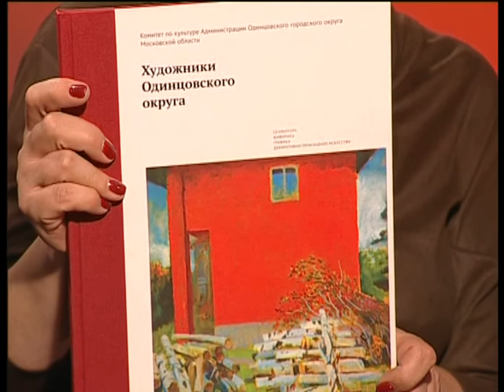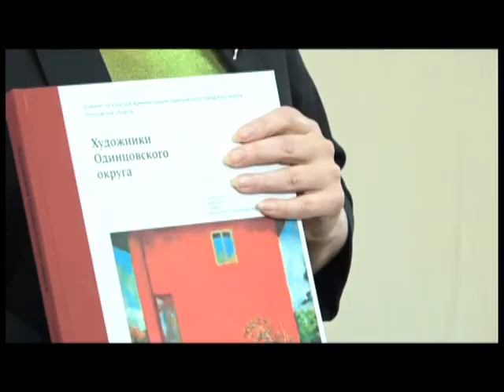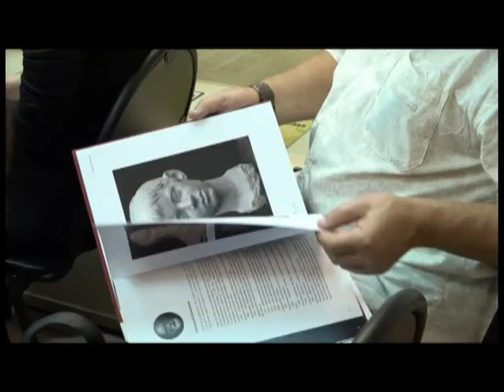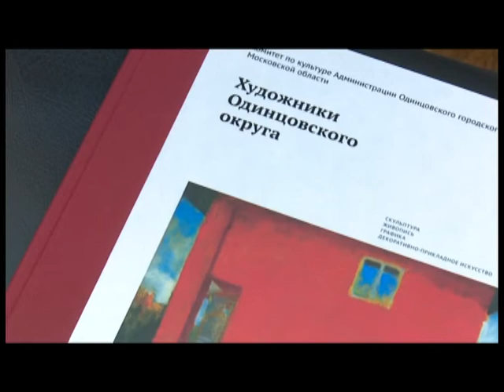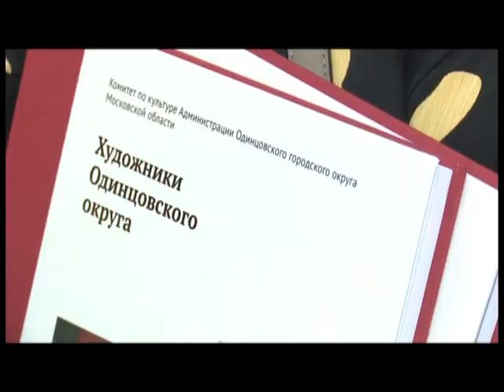Главная тема 08 09 2021